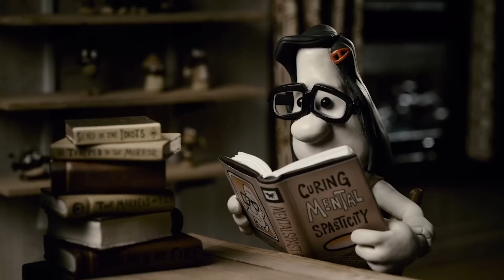5 ANIMAÇÕES IMPERDÍVEIS feat Bryan & Nat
Hoje me juntei aos migos Bryan e Nat pra dar dica de 5 animações muito legais pra vcs! VEM!